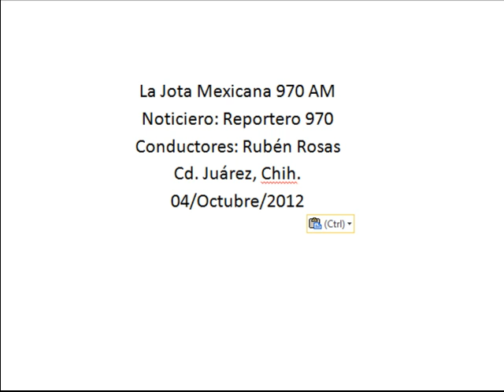Nacionales del 04 Octubre del 2012